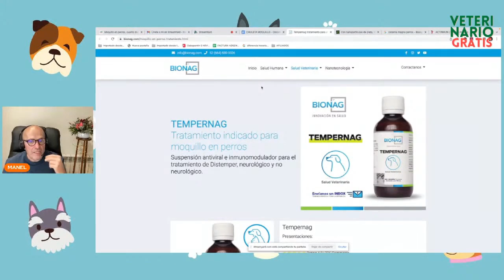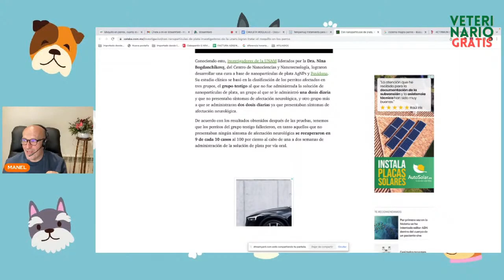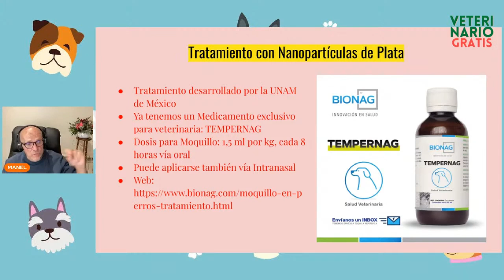TRATAMIENTO CON NANOPARTÍCULAS DE PLATA 🧪 FRENTE AL MOQUILLO TEMPERNAG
En este Vídeo ➡️ ➡️ te cuento cómo Usar ❌ LAS NANOPARTÍCULAS DE PLATA ❌ frente al MOQUILLO CANINO

💝 AHORA PUEDES AYUDARNOS SIN QUE TE CUESTE NADA 💝  👉 SOLO ENTRANDO EN AMAZON PARA TUS COMPRAS HABITUALES CON ESTE LINK 👉
✅ Y SI ADEMÁS COMPRAS ALGO, PUES... 👉 👉 👉 ¡¡¡ UN MILLÓN DE GRACIAS !!!